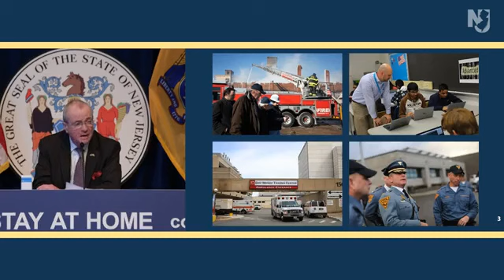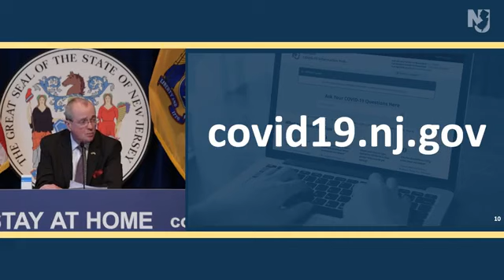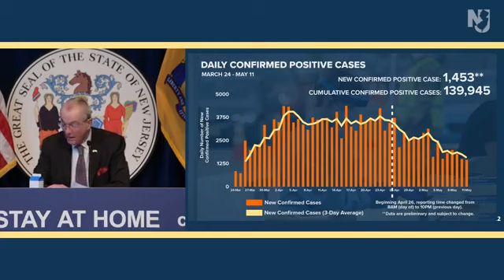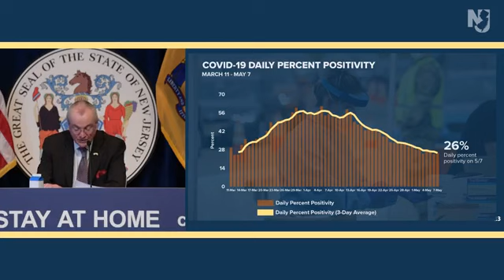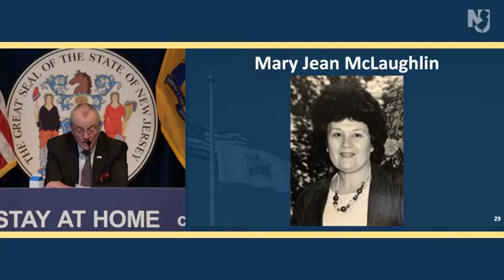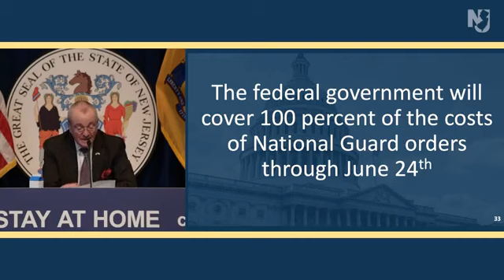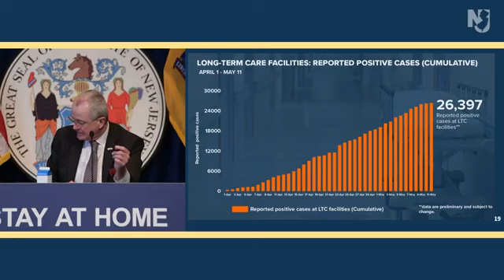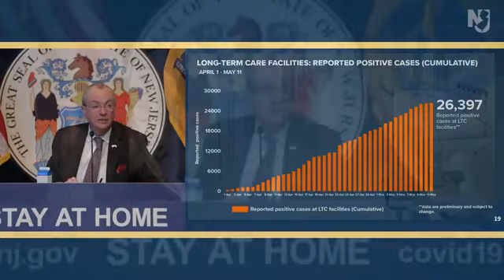Coronavirus in New Jersey: Update on May 11, 2020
LIVE: Gov. Murphy hosts a daily update on COVID-19. What do you want to know about the state’s response to the coronavirus?